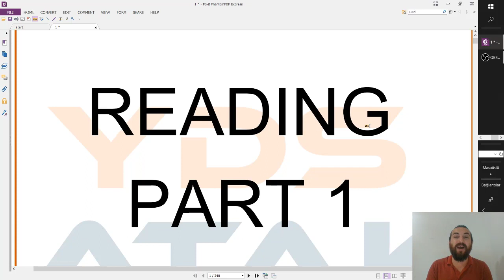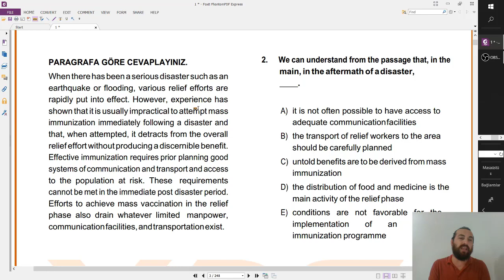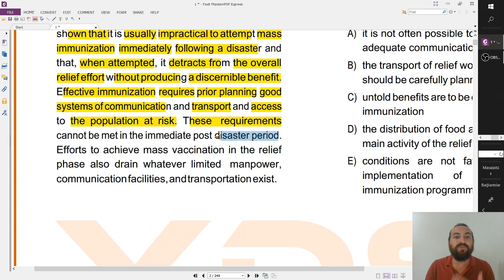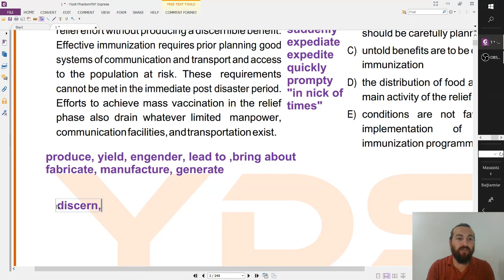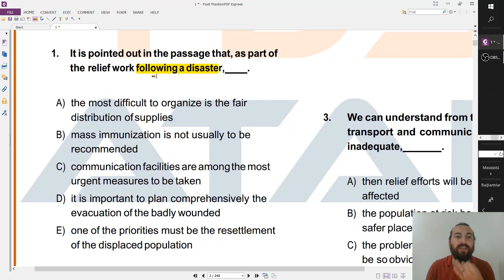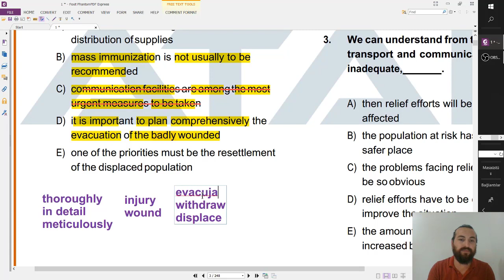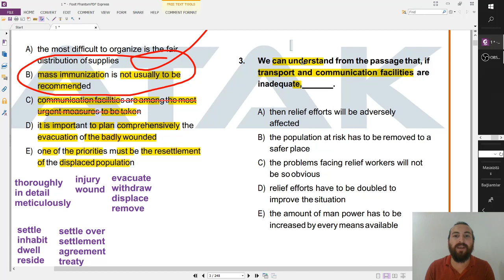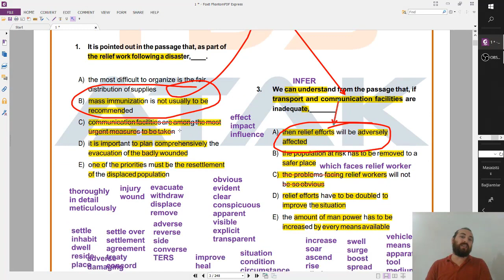PASSAGE DEMO DERS